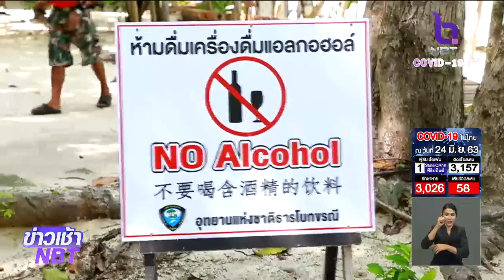จ.กระบี่ ร่วมกับตำรวจท่องเที่ยว สร้างความมั่นใจการท่องเที่ยวรูปแบบใหม่ ปลอดภัยจาก "โควิด-19"